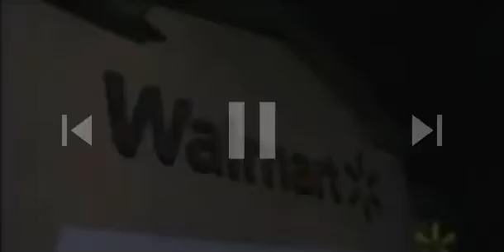Walmart - Carol of the Bells (2008 Version)